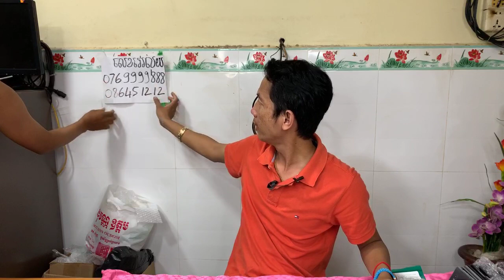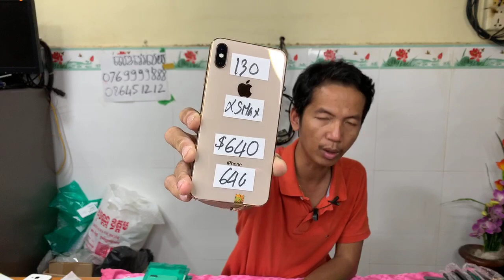ចូលស្តុកថ្មី តម្លៃល្អ មានធានា​ នឹងទំនុកចិត្ត ដឹកជូន25ខេត្ត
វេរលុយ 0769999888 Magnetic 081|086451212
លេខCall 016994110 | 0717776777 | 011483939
លេខខាងលេីកហាង Magnetic ខុសពីនឹង មិនមែនទេ
ប្រយត្ន័វាបោក អោយវេរលុយ។ Share 10 20 30 មក